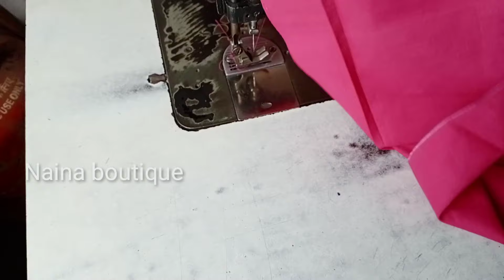जेब / Pocket लगाने का सवसे आसान तरीका || How to Make Trouser Pocket Cutting And Stiching